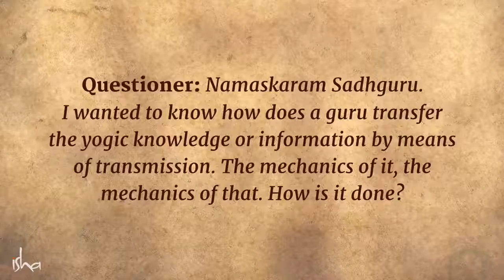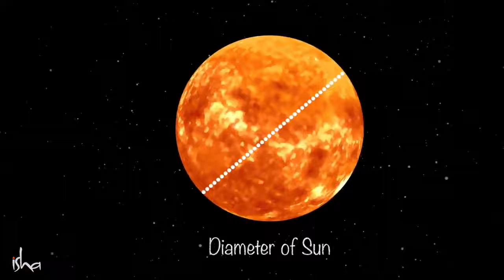How Do Gurus Transmit Mystical Knowledge To Disciples – Sadhguru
Sadhguru explains the arrangements of the chakras in the body, and how as more chakras become active in the body, a human being becomes capable of transmitting the spiritual process.

sadhguru
sadhguru 2019,
sadhguru speech
sadhguru latest
sadhguru 2020
sadhguru meditation
sadhguru speeches
sadhguru motivation
sadhguru shiva,
sadhguru advice
sadguru
sadhguru bangla
sadhguru live
satguru
isha foundation
yoga